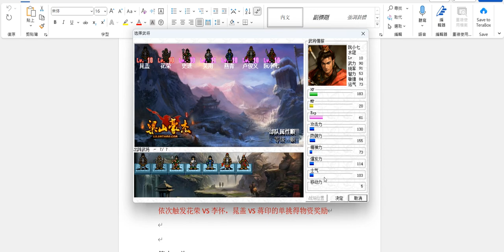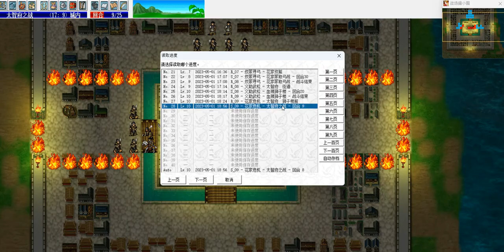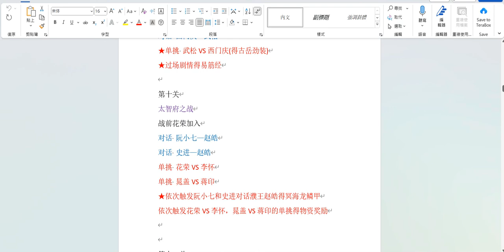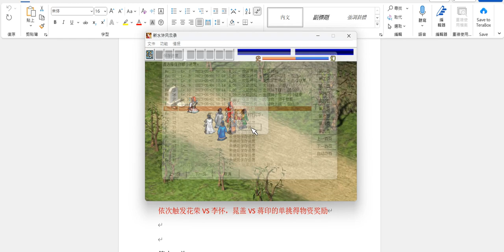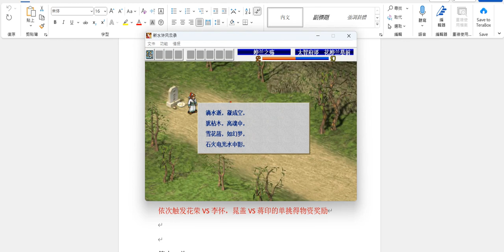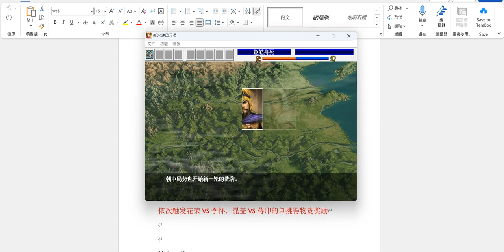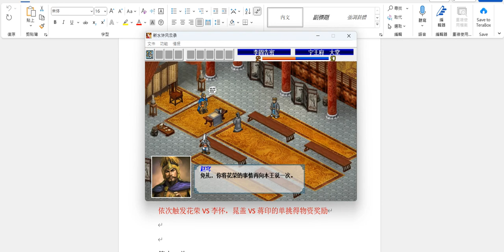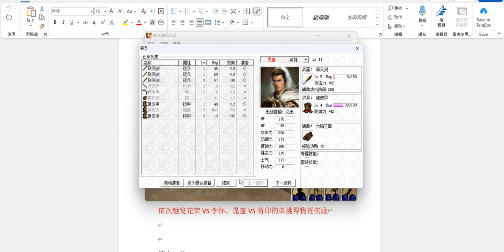【新水滸風雲錄】太智府之戰